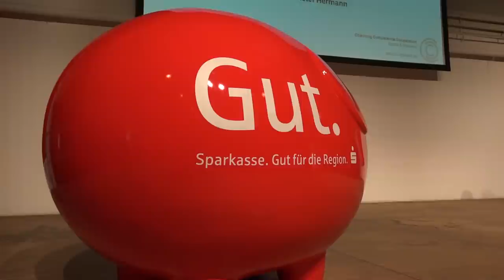Sparkassen Forum Gastredner Prof. Dr. Hans-Dieter Hermann Sportpsychologe des DFB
„Erfolg beginnt im Kopf, was wir von Spitzensportlern übernehmen können“ Unter diesem Motto lud die Sparkasse Aichach-Schrobenhausen zum diesjährigen Sparkassenforum in die Alte Schweißerei der Bauer AG ein.
AICHACH.TV hat sich mit Prof. Dr. Hans-Dieter Hermann dem Sportpsychologen des Deutschen Fußballbundes (DFB) unterhalten.